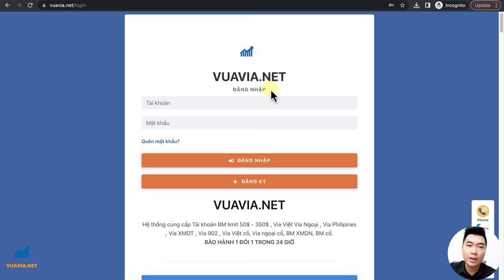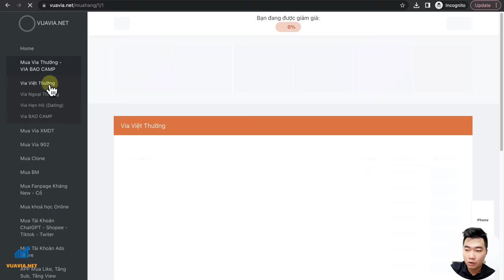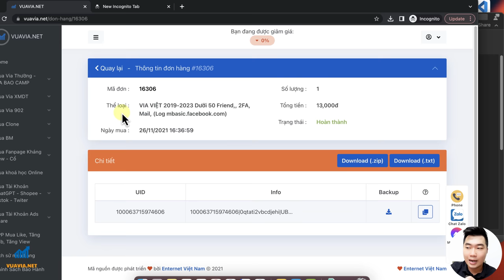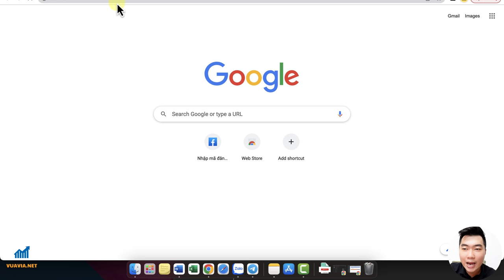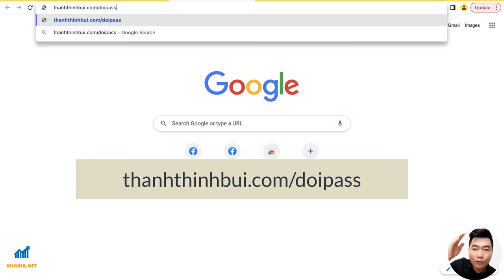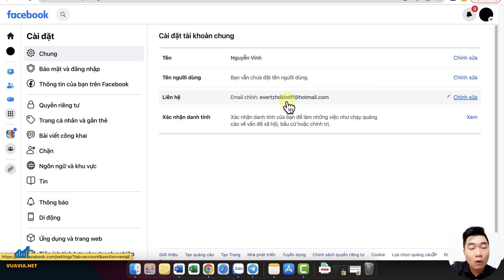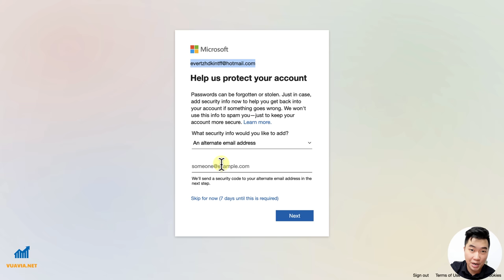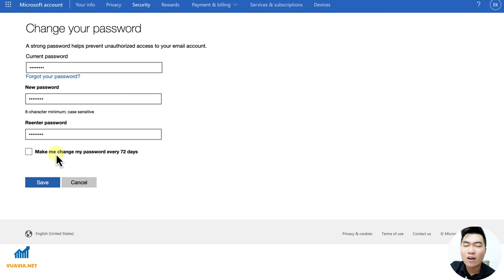Cách mua via Facebook uy tín chạy quảng cáo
01: 18 Cách mua vía Facebook uy tín chạy quảng cáo
07:31 Cách đăng nhập Vía Facebook đúng chuẩn
12:58 Cách đổi mật khẩu đăng nhập Via
16:43 Đổi mật khẩu email đăng nhập Via

Bạn hãy gọi số 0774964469 hoặc nhắn tin m.me/thanhthinhbuidotcom để được tư vấn khoá học nhé

Tác giả: CEO Thanh Thịnh Bùi